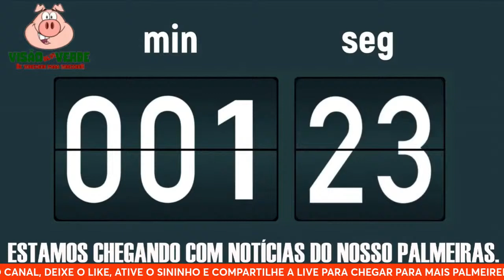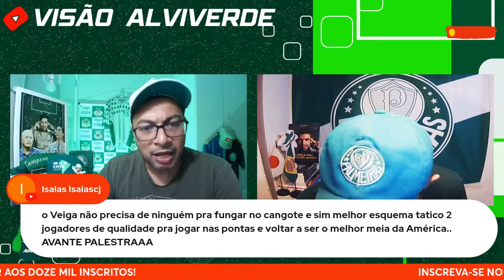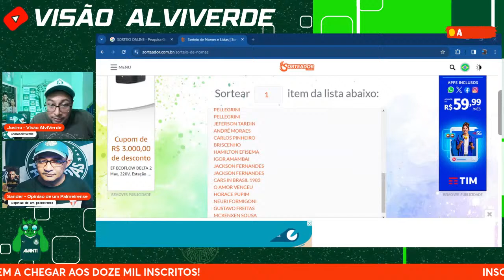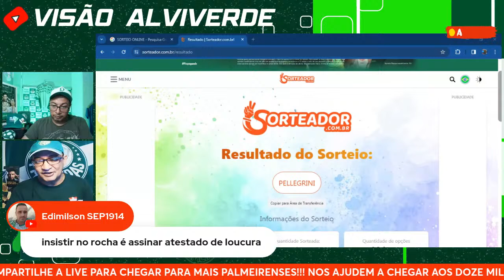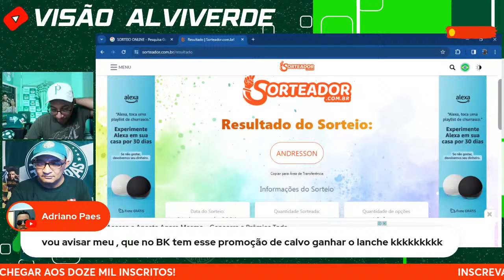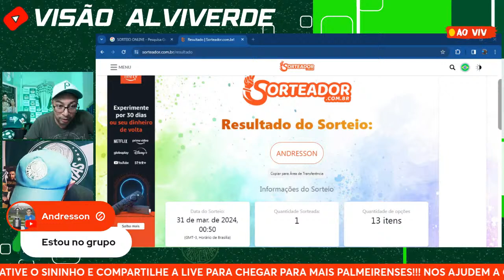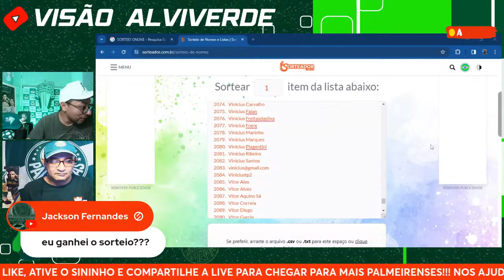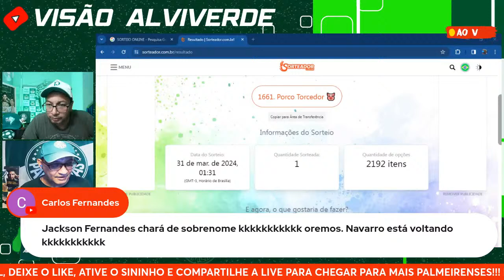🚨AOVIVO LIVE ESPECIAL DE SÁBADO: PRÉ-JOGO SANTOS X PALMEIRAS -FINAL PAULISTÃO | NOTÍCIAS DO VERDÃO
🚨AOVIVO PEGA A VISÃO - LIVE ESPECIAL DE SÁBADO: PRÉ-JOGO SANTOS X PALMEIRAS - FINAL PAULISTÃO | COMENTANDO A SEMIFINAL | NOTÍCIAS DO VERDÃO

⚽ Nesta live Pega a Visão ESPECIAL de SÁBADO faremos a análise pré-jogo de Santos x Palmeiras, o primeiro jogo da final do Campeonato Paulista de 2024.

✅ Provável escalação

✅ Gustavo Gómez será titular?

✅ Arbitragem

Também comentaremos a partida Palmeiras 1x0 Novorizontino, da semifinal do Paulistão, realizada no Allianz Parque no último dia 28.

E também comentaremos as mais recentes notícias do Verdão.

E claro, debateremos os assuntos que forem apresentados pelo pessoal que participa da live através do Chat!

Contamos com a presença de todos a partir das 22:00!

TORNE-SE MEMBRO E APOIE O VISÃO ALVIVERDE:

Com planos a partir de R$ 2,99/mês, você apoia o projeto e ainda participa de um grupo exclusivo no WhatsApp e no futuro participará de sorteios exclusivos!

CONHEÇAM O VISÃO ALVIVERDE PODCAST!

Nosso conteúdo está disponível em formato podcast no Spotify, Apple Podcasts e Google Podcasts!

CONHEÇAM O NOSSO NOVO CANAL DE VÍDEOS: OS PORCO É LOKO!